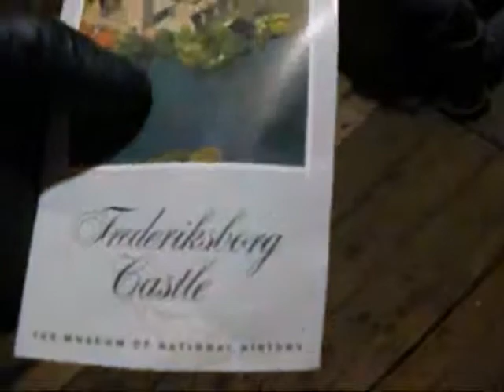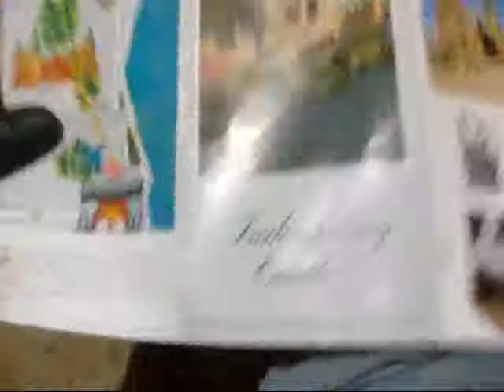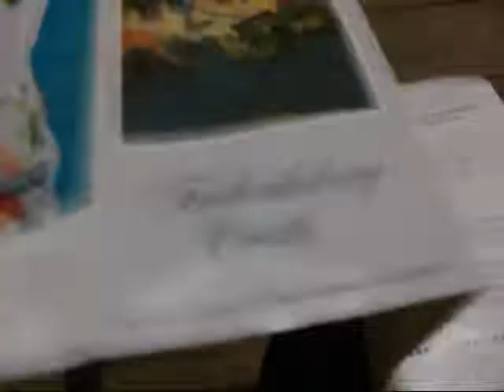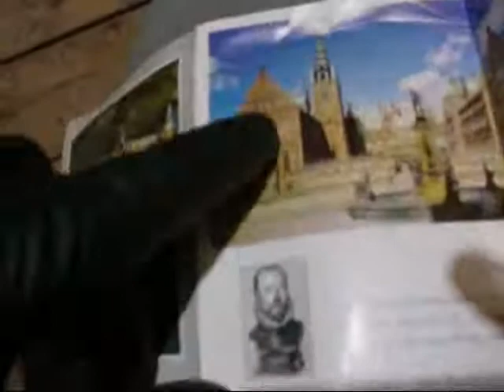4 13 12 Frederiksborg Castle...